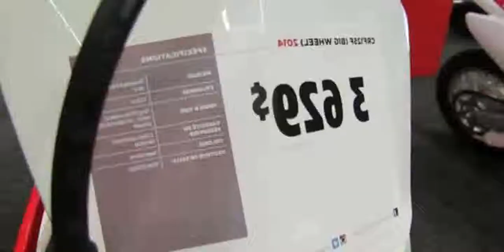2014 Honda CRF 125F Walkaround [gulebure]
2014 Honda CRF 125F Walkaround [gulebure]

2014 honda crf125f big wheel
2014 honda crf125f for sale
2014 honda crf125f specs
2014 honda crf125f
2014 honda crf125f
2014 Honda CRF125F First Ride - MotoUSA
2014 honda crf125f top speed
harga honda crf 125f 2014
2014 honda crf125f price
2014 honda crf125f big wheel